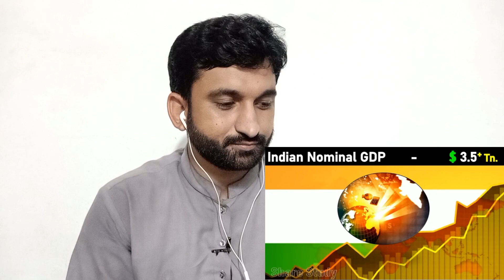Pakistani Public Reaction on Indian Military Power in 2023 | How Powerful is Indian Army in 2023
Indian Military Power in 2023 | How Powerful is Indian Army in 2023 | Pakistani reaction

pakistani reaction,
Reaction video,